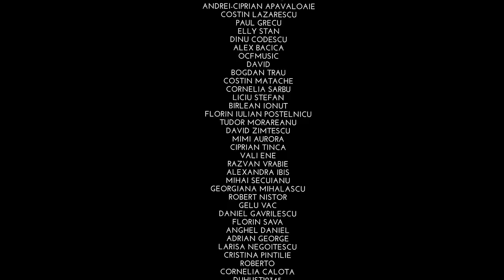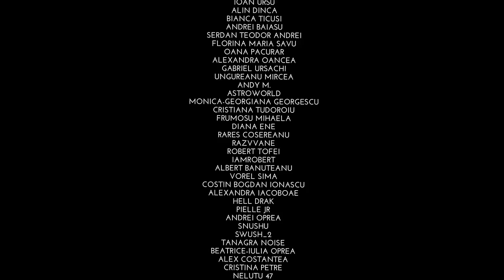M.C.N. Podcast 24 | Adelin Petrișor: “Am fost luat ostatic în Albania în ‘96“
Invitatul acestui episod de MCN PODCAST este full-time jurnalistul și part-time corespondentul de război Adelin Petrișor.
Și-a început cariera în anul 1994, la postul de radio 2M+. În continuare, a lucrat la Tele 7 abc și TVR, apoi în perioada 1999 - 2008 la Antena 1, unde s-a afirmat prin reportajele exclusive realizate în zone de conflict. În perioada iulie 2008 - noiembrie 2009 a fost reporter special la Realitatea TV, iar din septembrie 2010 este colaborator al TVR.

Realizat cu suportul prietenilor podcast-ului:

- Mulțumim Zeedo Shop.
- Mulțumim foodpanda.
Cod voucher: MCNPODCAST
Acesta poate fi folosit doar de clienții noi foodpanda.
Voucherul este valabil la nivel național, în toate orașele în care activează foodpanda. Valoarea voucherului este de 15 LEI, se aplică doar la comenzile de minimum 30 LEI și doar la restaurantele care acceptă vouchere (există un filtru "acceptă vouchere" ce poate fi setat din aplicație).